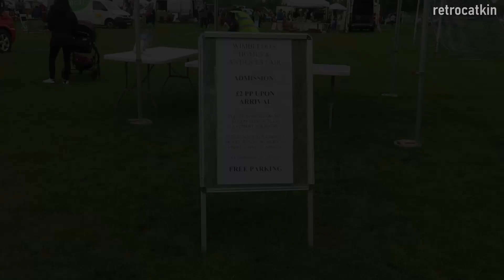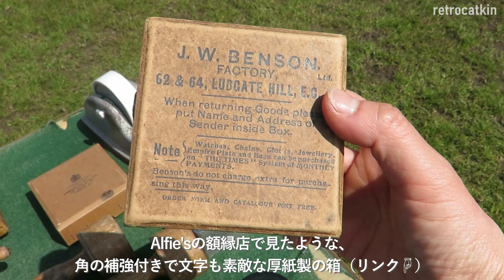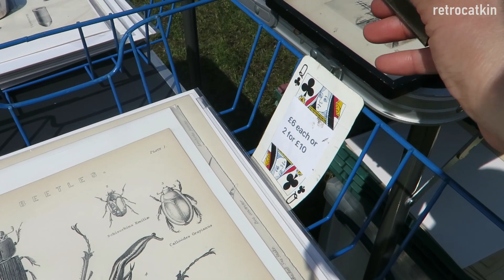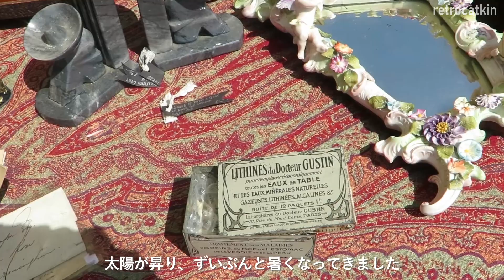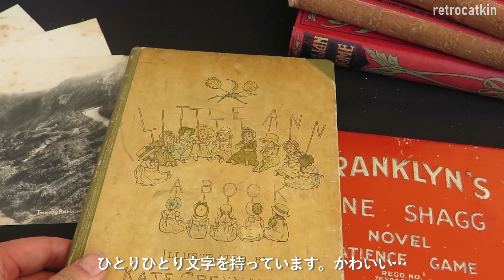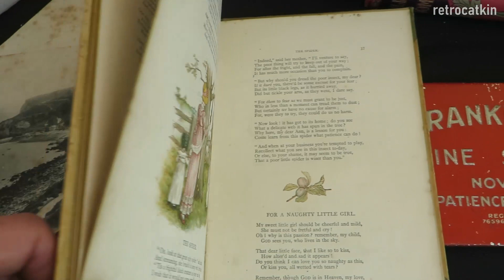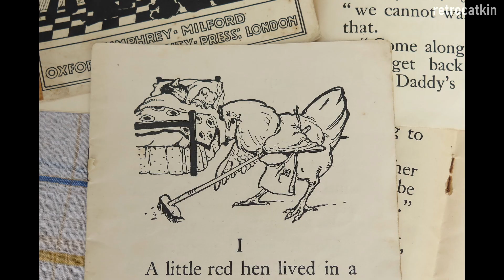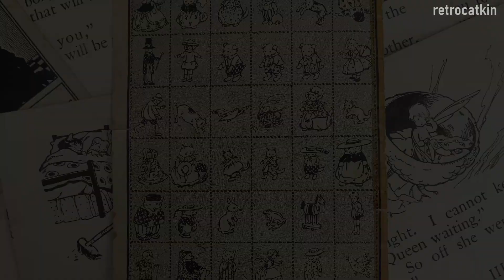【英国アンティークマーケット＋購入品】イギリスやヨーロッパの洒落たアンティーク雑貨｜渋いガラクタ的古道具｜謎の道具はこう使う｜vlog 47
* 日本語でご覧の方は、字幕をオフにしてくださいね。

ようこそ当チャンネルへ。古物店店主のmichiyoです。年に数回催される、ウィンブルドン近くのアンティークフェアの様子を引き続きお伝えしています。今回は味のあるセレクトの古道具屋と女性的なアンティーク雑貨が素敵にディスプレイされたお店を訪ね、買ったものも少し紹介しています。最後にお店で見た謎の道具の使い道の調査結果もちょこっとお話しています。それでは、どうぞごゆっくりお楽しみくださいませ。

00:00:00 Introduction
00:00:32 First stall (古道具 PURESALVAGE）
00:09:00 Second stall (アンティーク雑貨 The Gilded Dove）
00:14:51 Things I bought (購入品とわが家の似た物）
00:17:01 Mysterious object (謎の古道具の正体）

動画内でふれたリンク

場所: Wimbledon Homes & Antiques Fair
Prince Georges Playing Fields, Bushey Road, Raynes Park, London, SW20 8TE

お店情報：
＊PURESALVAGE

Big thanks to all of the staff and the shop owners!
(それぞれ店主さんには撮影の許可をいただいています。）

一か月に３‐４本の動画を公開しています。

「登録」＆「いいね」いただけたらとっても嬉しいです！そして何より続けていく励みになります。また取り上げてほしいもののリクエストなどがありましたら、ぜひコメントしてください。これからもコツコツ撮り続けていきますので、どうぞよろしくお願いします。